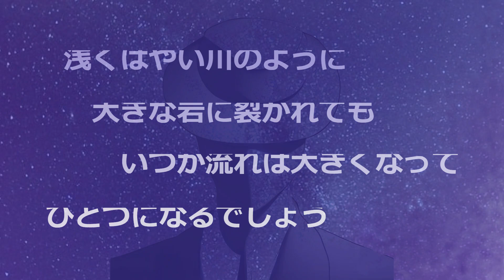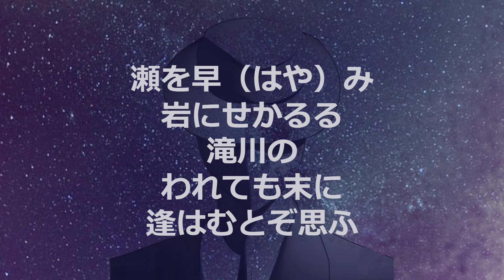【歌って覚える百人一首】せおはやみいわにせかるるたきがわの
すでに公開済の曲をアレンジしたものになります。二度目の方はなんどもすみません(__)